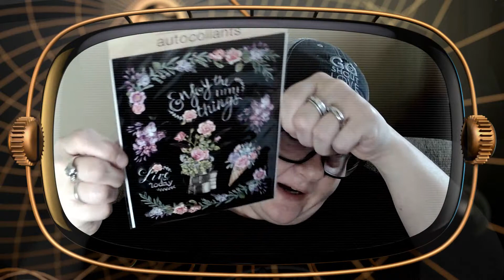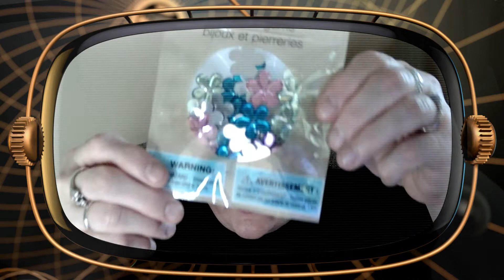Friend Mail from Debbie Unleashed